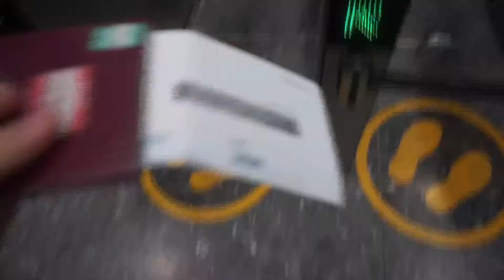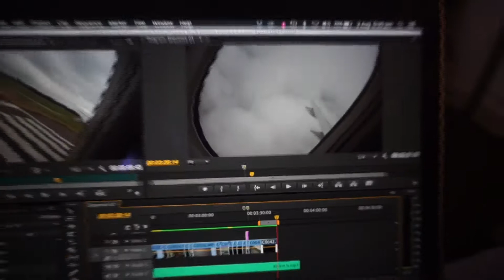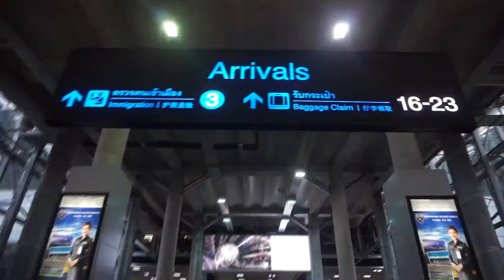41 // BANGKOK BOUND